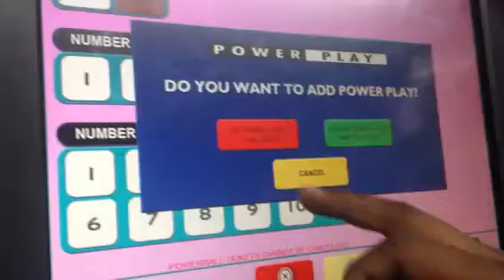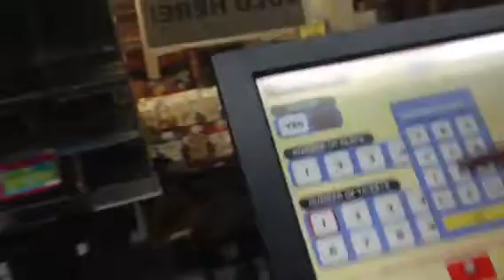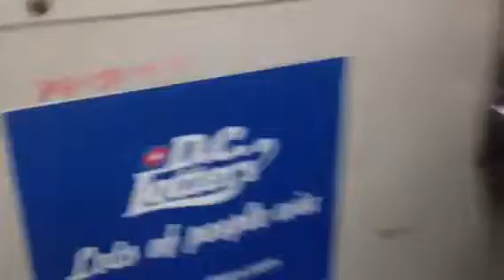Fortune409 historic powerball jackpot 11-28-12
Buying our tickets to Freedom